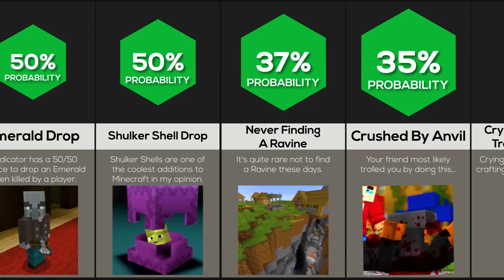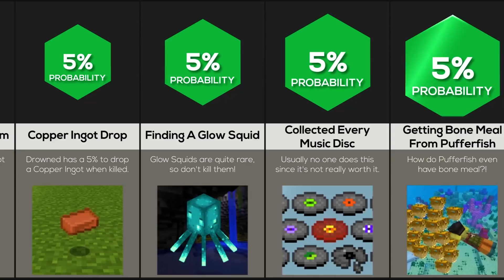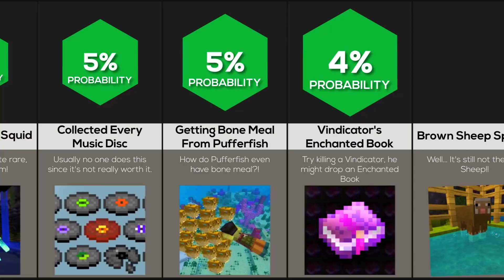Comparison: Minecraft Probability Comparison (PART 6)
These are the probabilities of these things happening to a person in MINECRAFT! Have you ever seen a Gold Axolotl? Or how about finding a glowing squid?! Watch this video to see more!